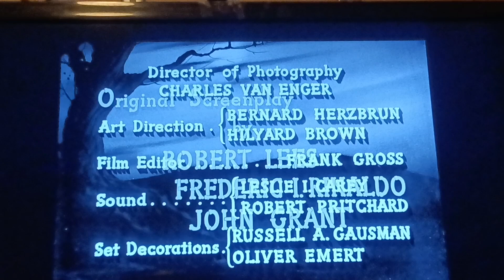Abbot and Costello meet Frankenstein. Wolfman scene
Monster mayhem a foot with Abbott and Costello